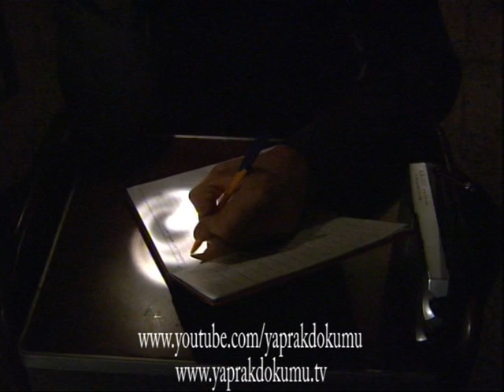Yaprak Dökümü 170.Bölüm Şevket Ferhunde Sahnesi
''Her aile bir ağaçtır. Bazen yapraklar dökülür, bazen çiçekler açar''

Yapım: Ay Yapım
Yapımcı: Kerem Çatay
Eser: Reşat Nuri Güntekin
Senaryo: Ece Yörenç & Melek Gençoğlu
Yönetmen: Mesude Eraslan

OYUNCU KADROSU
Halil Ergün, Güven Hokna, Bennu Yıldırımlar, Tolga Karel, Caner Kurtaran, Bedia Ener, Deniz Çakır, Gökçe Bahadır, Fahriye Evcen, Güler Ökten, Ahmet Saraçoğlu, Perihan Savaş, Hasan Küçükçetin, Mustafa Avkıran